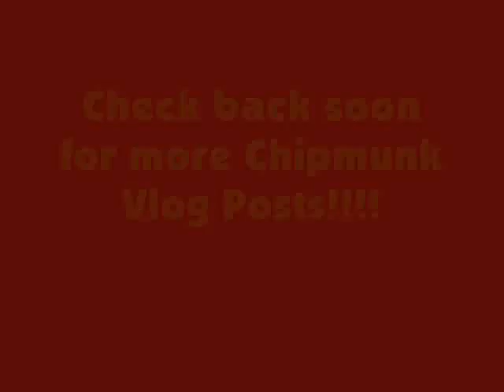Alvin and The Chipmunk's Vlog: A Message from Alvin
Hey guys! I wanna thank you all for visitng our channel!!!

Dave yelled out me for making such a racket and using his microphone

-Alvin

P.S: Next time, Theodore's not gettin' close to the Mic